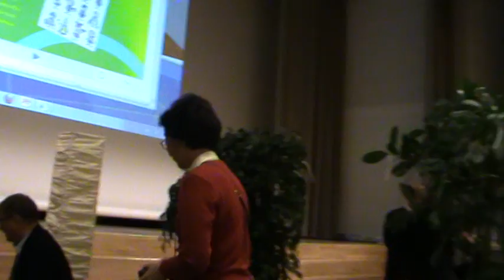At the end of the day @ the KT Booth... ACSIbition 2011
By John and everyone at KT